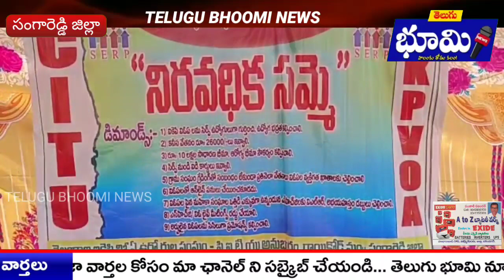రాయికోడ్ మాండల ప్రజాపరిషత్ కార్యాలయం ముందు విలేజ్ ఆర్గనైజెషన్ అసిస్టెంట్‌లు నిరవదిక సమ్మె